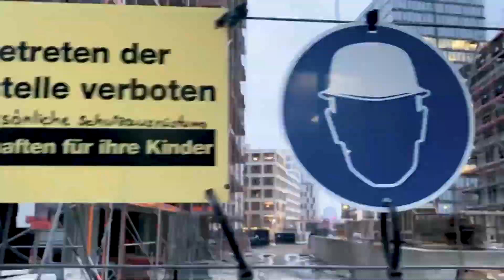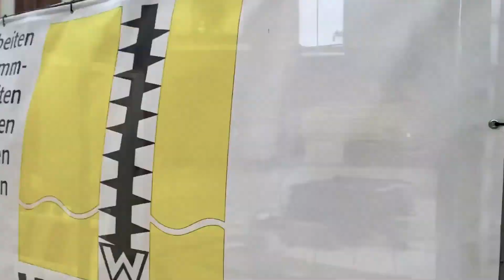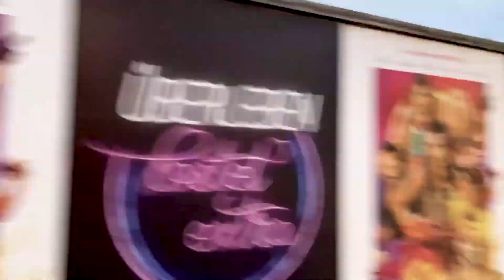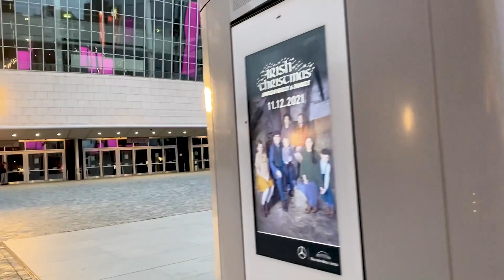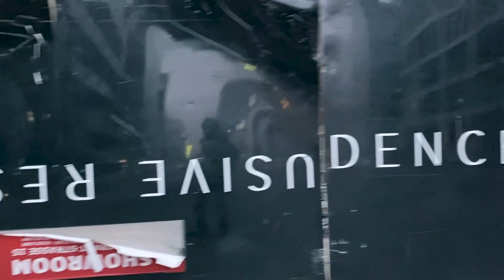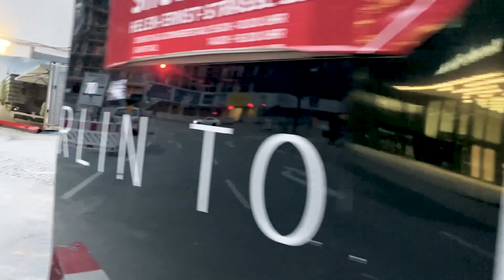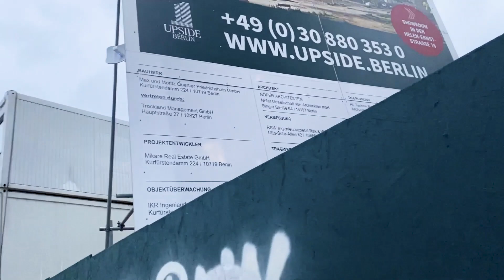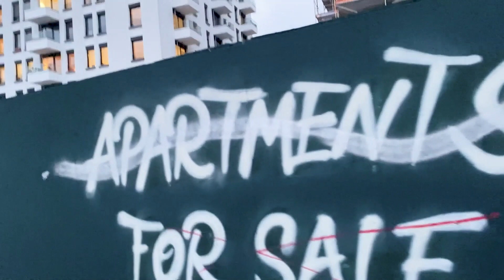scavenger walk through Mercedes Platz, Berlin, 2021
shown in the exhibition Kollaps Plaza: Little We Have Little We Give, organized by Moritz Englebert and Pitt Wenninger at Cittipunkt e.V. (Berlin, 2023)